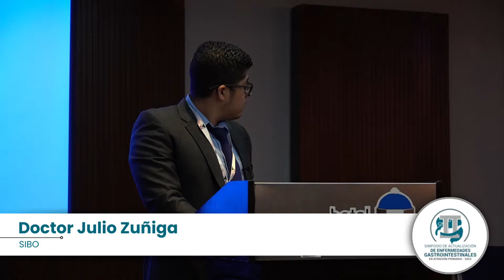SIBO⁣ - Dr. Julio Zuñiga⁣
En esta sesión, el Dr. Zuñiga, con su vasta experiencia en el campo de la gastroenterología, proporciona una perspectiva detallada sobre el SIBO, incluyendo su diagnóstico preciso y enfoque terapéutico.
La charla se centra en brindar información precisa y basada en la evidencia sobre este trastorno, explorando sus causas, síntomas y estrategias para su manejo efectivo.
II Simposio de Actualización en Enfermedades Gastrointestinales en Atención Primaria 2023